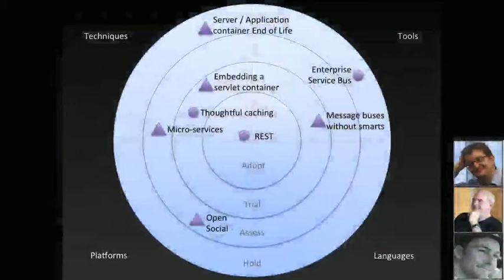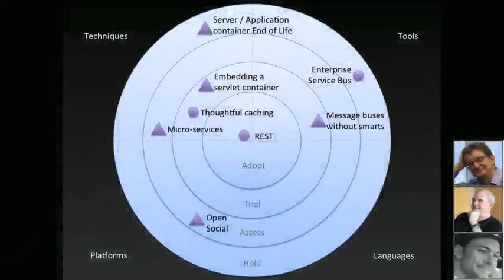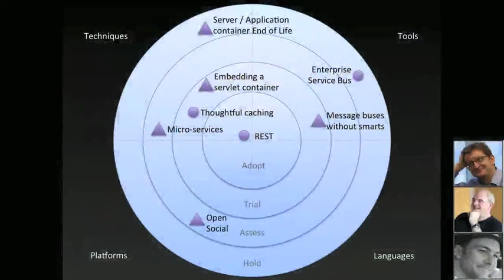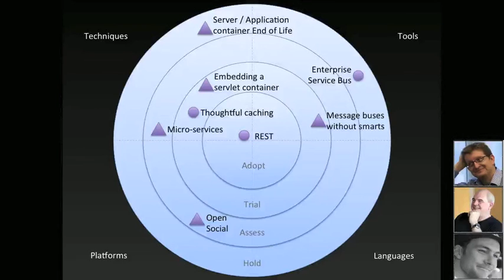An Introduction to ThoughtWorks Technology Radar - March 2012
Mike Mason, Graham Brooks, and Pete Hodgson discuss the origins of the ThoughtWorks Technology Radar and one of the 4 main themes from the March 2012 issue.